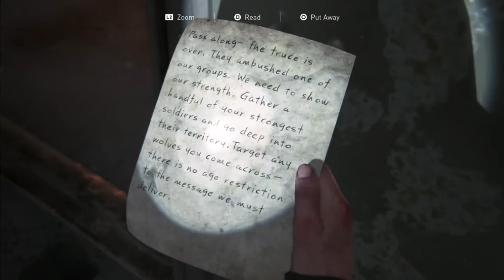THE LAST OF US 2 Walkthrough Gameplay Part 40 - SKY BRIDGE (Last of Us Part ll)